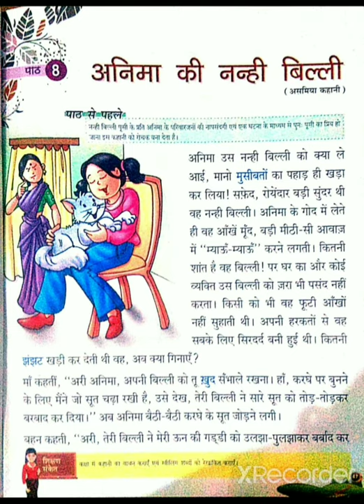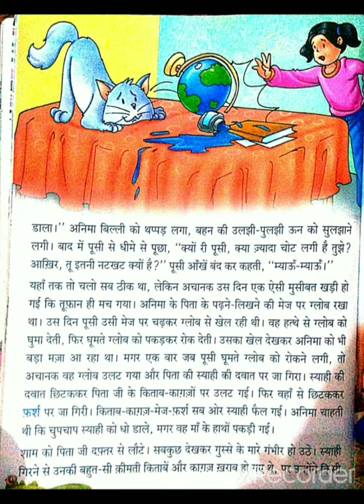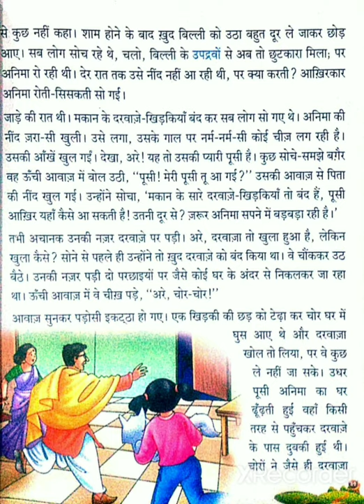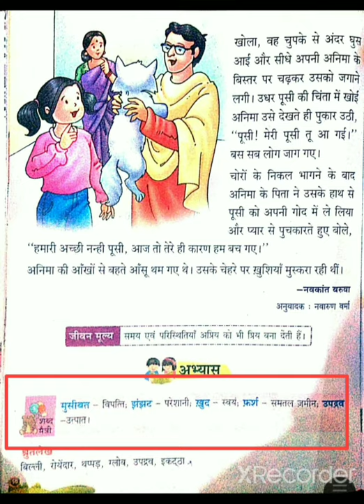CLASS-II, HINDI-II, Ch-8